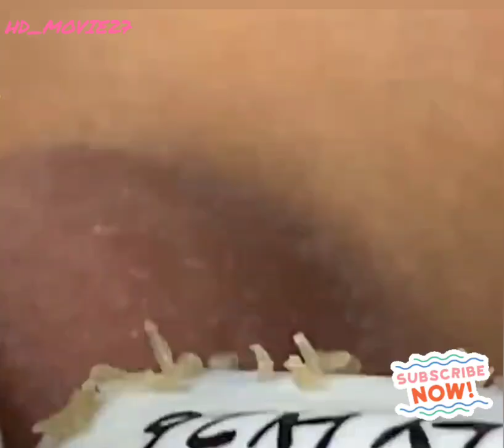relax satisfying| noseblackhead| remove nose blackhead